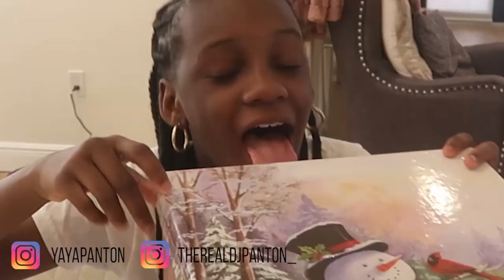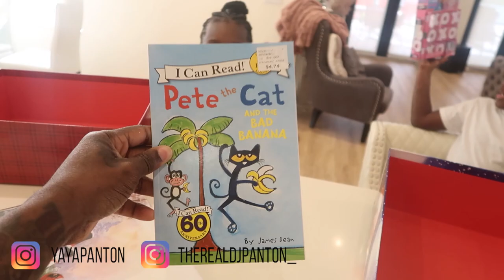Christmas Gift Box Switch up Challenge